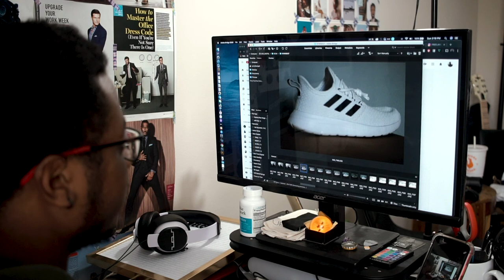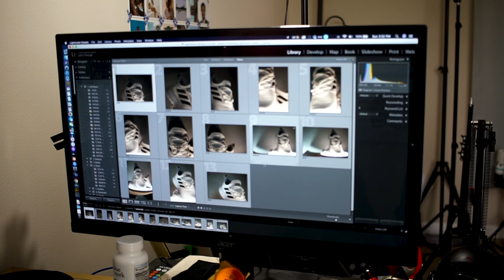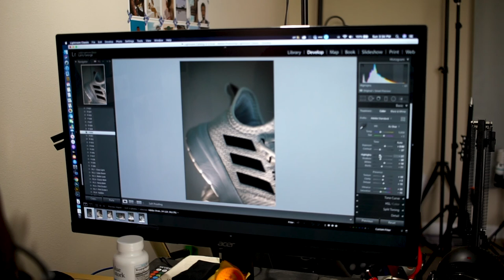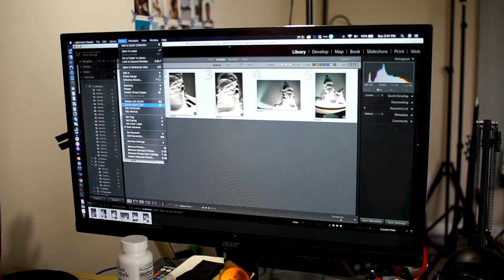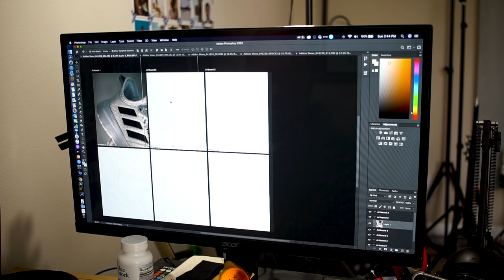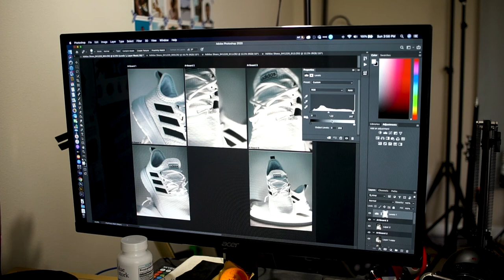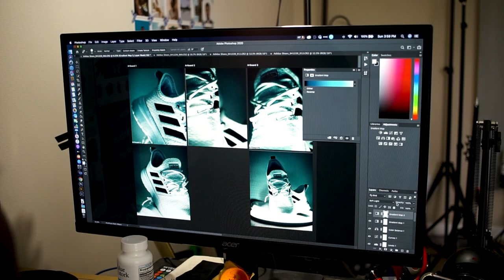Shooting An Adidas Ad | VEDA Day 12 | ItsLarryG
I saw a Babin video about shooting a mock Nike ad and I thought that I would try something similar with my Adidas shoes. Hope you enjoy.